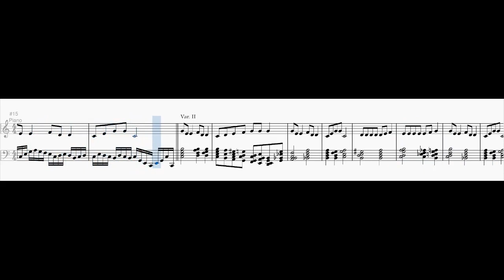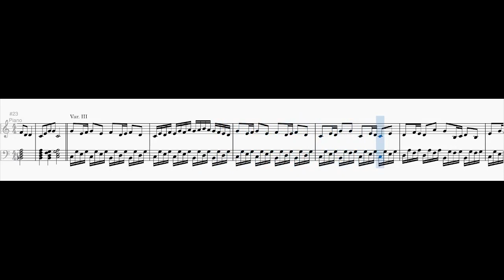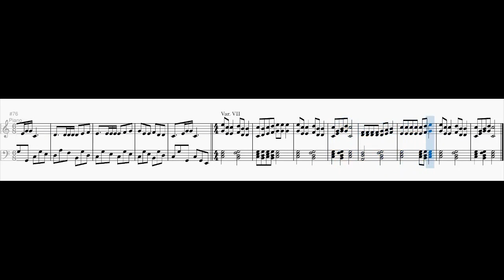Variationen über "Hänschen klein"